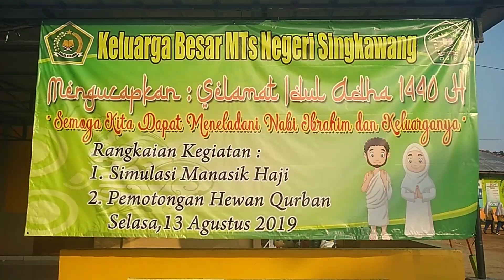Simulasi Manasik Haji 2019 di MTs Negeri Singkawang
Rangkaian Acara Memperingati Hari Raya Idul Adha 1440 H melaksanakan Simulasi Manasik Haji di MTs Negeri Singkawang, Senin 13 Agustus 2019